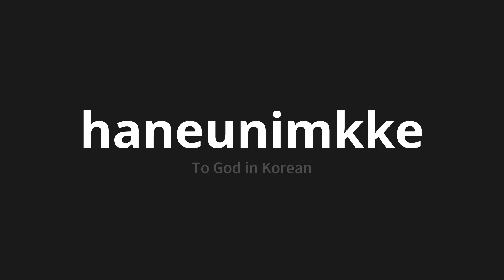How to pronounce haneunimkke | 하느님께 (To God in Korean)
Master the Pronunciation of 'haneunimkke | 하느님께' - which means : To God in Korean 📝 with @PronunciationKorean 🎓🗣️ - [Your Guide to Korean]

Learn to pronounce 'haneunimkke' perfectly in Korean with our easy and engaging tutorial by @PronunciationKorean! 📖📽️ In this comprehensive video, we provide you with native speaker examples 🗣️👂 and phonetic breakdowns 🎵 to ensure you get the pronunciation just right.